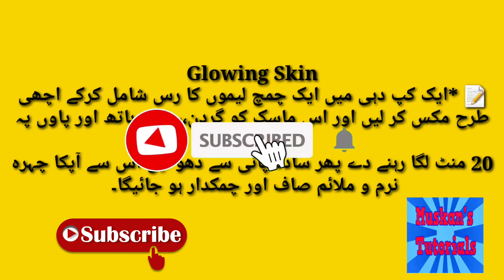GET Glowing Skin Fast|| Glowing skin Tip By Muskankhan